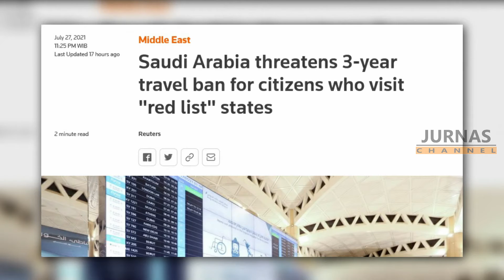Warga Saudi Dilarang ke Indonesia!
JurnasTV - Pemerintah Arab Saudi melarang warganya untuk bepergian ke sejumlah negara, termasuk Indonesia. Bagi pelanggar, sudah disiapkan sanksi berat berupa larangan bepergian selama tiga tahun sebagaimana dikutip dari Saudi Press Agency pada Selasa (27/7).